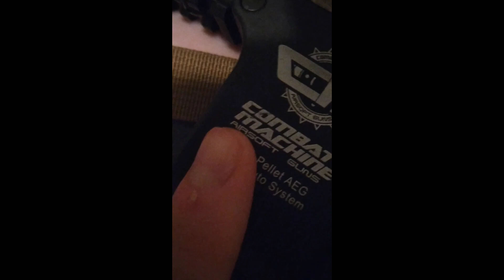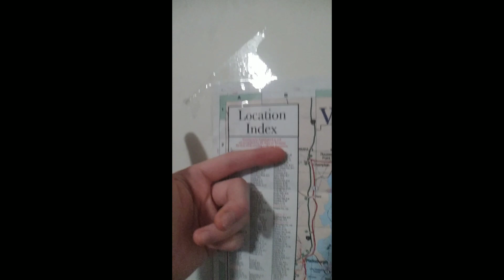Getting ready for a new video! *Visit Whispy Magma 2.0*